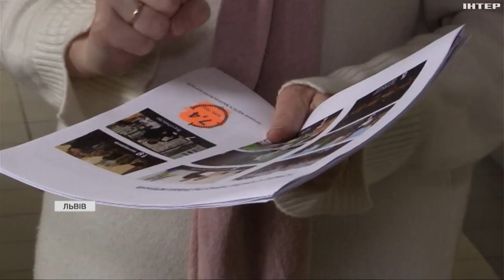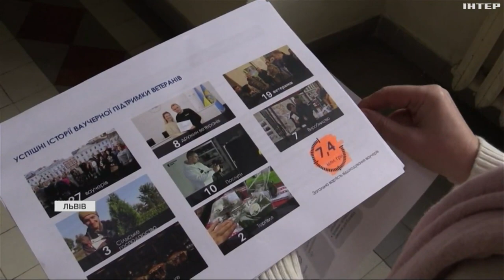Ваучерна підтримка для ветеранів: як це працює у Львові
Безкоштовні ваучери. У Львові 27 ветеранів та дружин захисників отримали до 300 тисяч гривень на розвиток власного бізнесу. Христина Гашенко з'ясувала, наскільки складним був цей шлях і на що саме витратять гроші ветерани російсько-української війни?